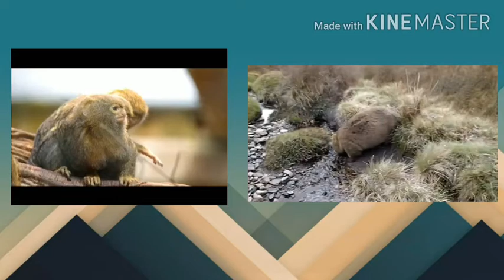Ayo mengenal hewan marmoset dan wombat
Udah pada tau belum hewan ini,
Kuy langsung aja disimak
Dari pada gak tau